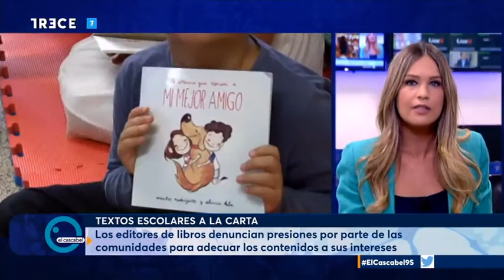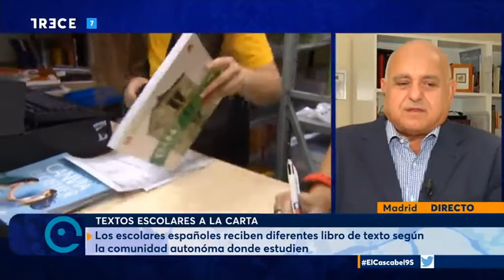Lavado de Cerebro en los colegios españoles: LIBROS DE TEXTO A LA CARTA IDEOLOGIZACIÓN EN LAS AULAS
Lavado de Cerebro en los colegios españoles: LIBROS DE TEXTO A LA CARTA IDEOLOGIZACION EN LAS AULAS DE LOS COLEGIOS ESPAÑOLES
ADOCTRINAMIENTO POLITICO MANIPULACION HISTÓRICA,. : La Asociación Nacional de Libros de Enseñanza (Anele) ha denunciado los "mecanismos bastardos" que usan las comunidades autónomas para que los libros de texto "digan lo que ellos quieren y no lo que la ciencia dice", así como una normativa "desaforada" que obliga a poner en el mercado 51.528 títulos.